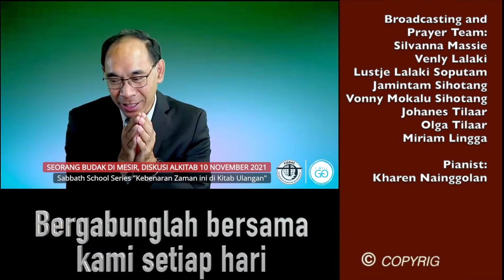Apakah INGAT TUHAN selalu berhubungan dengan KEKAYAAN & Hari SABAT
Apakah Ingat Tuhan selalu berhubungan dengan kekayaan dan Hari Sabbat? Tanya jawab FISDAC Daily Worship. Anda dapat mengikuti kembali secara lengkap pembahasan secara lengkap klik